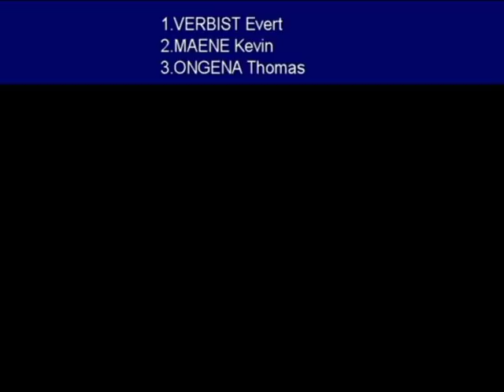CYCLISME 2005 VLAAMSES GEWEESTEN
cyclisme cycling wieler wedstrijd course uci sports video JMGLWP koers vlaams GEWEESTEN 1. VERBIST Evert 2. MAENE Kevin 3. ONGENA Thomas